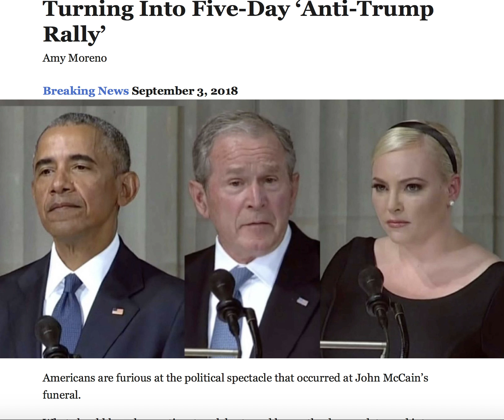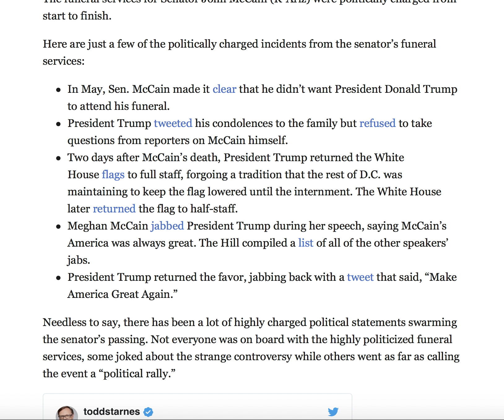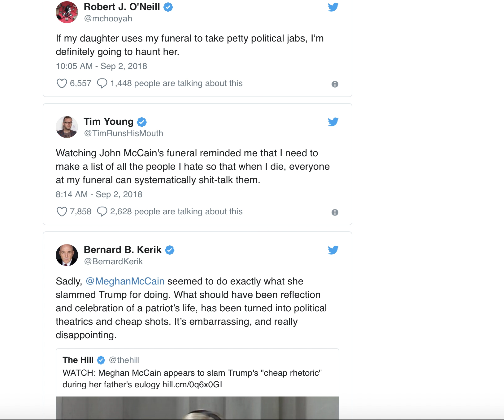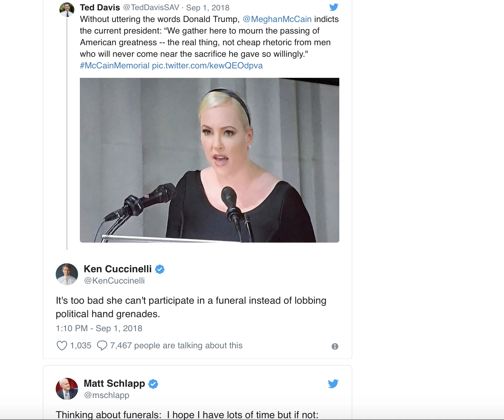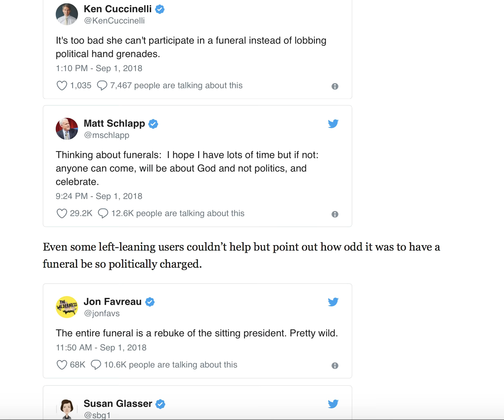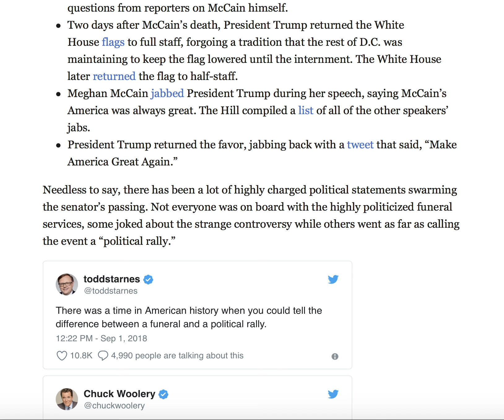AMERICANS VOICE THEIR ANGER OVER FIVE DAY ANTI TRUMP RALLY!